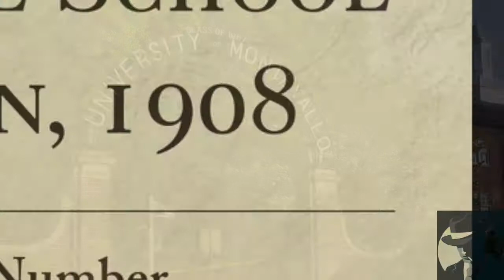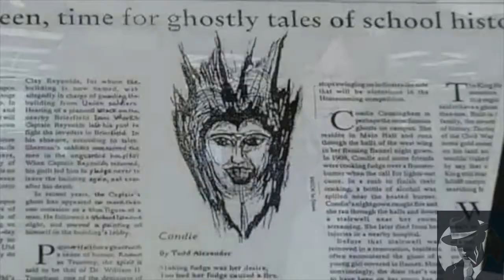Il fantasma di Condie Cunningham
Il caso di Condie Cunningham è conosciuto negli Stati Uniti come “Girl on Fire” e riguarda molte apparizioni del fantasma di una giovane ragazza che morì bruciata viva presso l’Università di Montevallo, in Alabama.